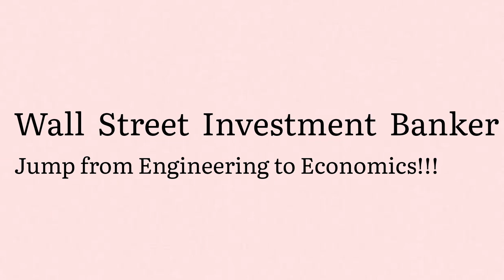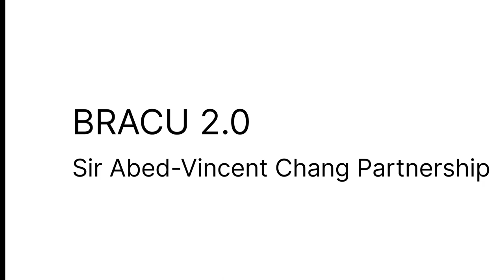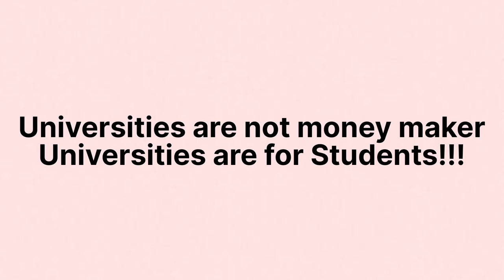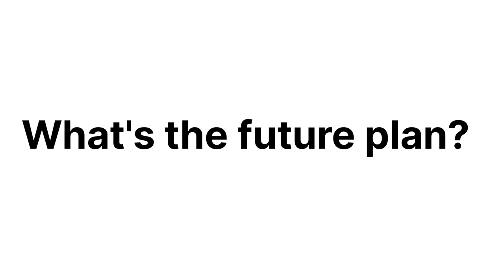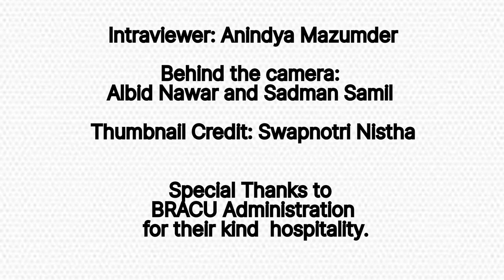Story of Prof. Vincent Chang: Part 1: Silicon Valley,Wall Street, BracU :An “Iron Man” Who Is Gentle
Professor Vincent Chang is the Ex-Vice Chancellor of BRAC University.
Academic genius like this man is rare in the world. He holds a bachelor's degree from National Taiwan University. Then he did Masters from Harvard Kennedy School, MBA from Yale School of Management.

He holds a PhD in Electrical Engineering and Computer Science from the University of California-Berkeley. Even so, he is not satisfied. Then did a second PhD from MIT, in Economics. Think of his spirit!

He worked at all most all the big institutions in America. Some of them are -famous financial institution J. P. Morgan, institutions like Exxon Mobil, US Federal Reserve.

He was in charge of the Dean of the Business School of Peking University(China's Oxford). He was also associated with many international organizations in various ways.

Sir Fazle Hasan Abed has chosen such a person as the VC of BRAC University. "The great people know the great people!"
I can challenge and say that if we get 10 more VCs like him in Bangladesh, it will take only twenty years for the country's higher education to be like China-Japan.

Unfortunately, Fazle Hussain Abed is not here today. Meanwhile, various attempts are being made regularly to pollute private universities. The problem is, with such pollution, diamonds like Vincent Chang will run away being tired!
writing inspiration: Dr. Rauful Alam Sir
Special Thanks to -Albid Nawar, Sadman Samil, Niloy Chowdhury,Abdullah Al Samin,Swapnotri Nistha
Thumbnail Credit: @shopnosri3676

Thanks to BRAC University Administration for their kind hospitality and collaboration.

প্রফেসর ভিনসেন্ট চ্যাং ব্র্যাক ইউনিভার্সিটির প্রাক্তন ভাইস চ্যান্সেলর।
এ রকম একাডেমিক জিনিয়াস পৃথিবীতে বিরল। তিনি জাতীয় তাইওয়ান বিশ্ববিদ্যালয় থেকে স্নাতক ডিগ্রি অর্জন করেছেন। তারপর হার্ভার্ড কেনেডি স্কুল থেকে মাস্টার্স, ইয়েল স্কুল অফ ম্যানেজমেন্ট থেকে এমবিএ করেন।

তিনি ইউনিভার্সিটি অফ ক্যালিফোর্নিয়া-বার্কলে থেকে ইলেকট্রিক্যাল ইঞ্জিনিয়ারিং এবং কম্পিউটার সায়েন্সে পিএইচডি করেছেন। তাতেও তিনি সন্তুষ্ট নন। তারপর এমআইটি থেকে অর্থনীতিতে দ্বিতীয় পিএইচডি করেন। তার আত্মার কথা ভাবুন!

তিনি আমেরিকার সব বড় প্রতিষ্ঠানে কাজ করেছেন। তাদের মধ্যে কয়েকটি হল - বিখ্যাত আর্থিক প্রতিষ্ঠান J. P. Morgan, Exxon Mobil, US Federal Reserve এর মতো প্রতিষ্ঠান।

তিনি পিকিং বিশ্ববিদ্যালয়ের (চীনের অক্সফোর্ড) বিজনেস স্কুলের ডিনের দায়িত্বে ছিলেন। এছাড়াও তিনি বহু আন্তর্জাতিক সংস্থার সাথে বিভিন্নভাবে যুক্ত ছিলেন।

স্যার ফজলে হাসান আবেদ এমন একজনকে ব্র্যাক বিশ্ববিদ্যালয়ের ভিসি হিসেবে বেছে নিয়েছেন। "মহান মানুষ মহান মানুষ জানেন!"
আমি চ্যালেঞ্জ করে বলতে পারি, বাংলাদেশে তার মতো আরও ১০ জন ভিসি পেলে দেশের উচ্চশিক্ষা চীন-জাপানের মতো হতে মাত্র বিশ বছর লাগবে।

দুর্ভাগ্যবশত, ফজলে হোসেন আবেদ আজ এখানে নেই। এদিকে বেসরকারি বিশ্ববিদ্যালয়গুলোকে কলুষিত করার নানা অপচেষ্টা চলছে প্রতিনিয়ত। সমস্যা হল, এমন দূষণে ভিনসেন্ট চ্যাঙের মতো হীরা ক্লান্ত হয়ে পালিয়ে যাবে!

I have also added timestamps.

00:00-01:00-Intro
01:00-04:40-Part 1: Childhood Memories
04:40-08:10-Mandatory Free Education in Taiwan
08:10-11:05-University Admission Process in Taiwan
11:05-12:15- Ph.D in UC Berkeley
12:15-16:35- US Treasury Secretary Janet Yellen: Why interested in Economics?
16:35-18:35-Silicon Valley Journey:How to Choose  Career?
18:35-20:11-Wall Street Investment Banker: Jumping from Engineering to Economics
20:11-23:23-Peking University: Successful Moonshot turning China's Oxford
23:23-24:56-BRACU 2.0:Sir Abed-Vincent Chang Partnership
24:58-26:30-University is for students
26:30-28:05-What's the future plan?
28:05-29:09-Students are the future
29:09-29:54-Conclusion